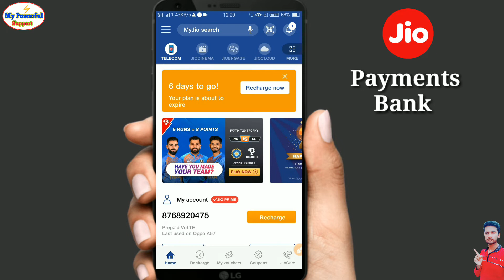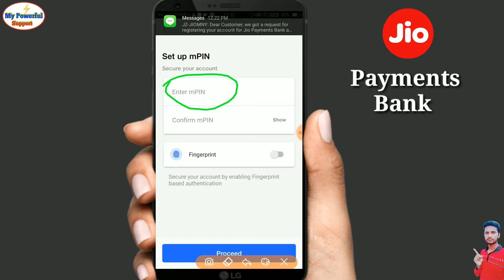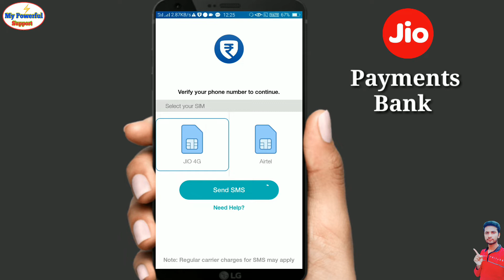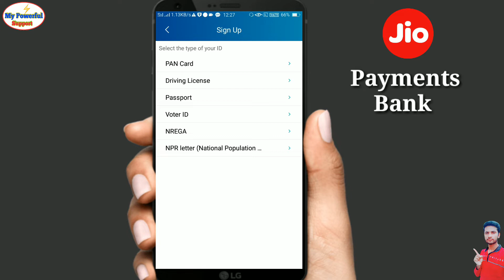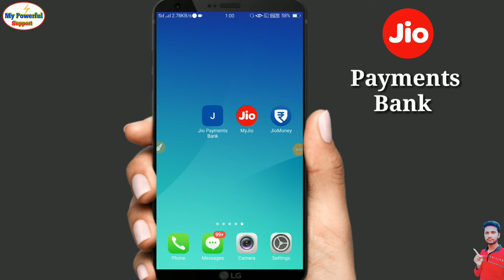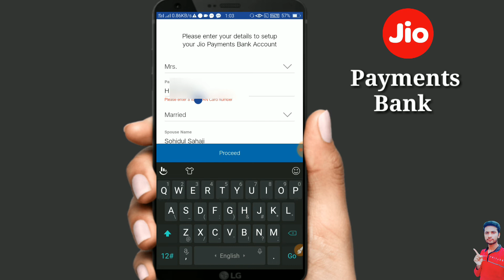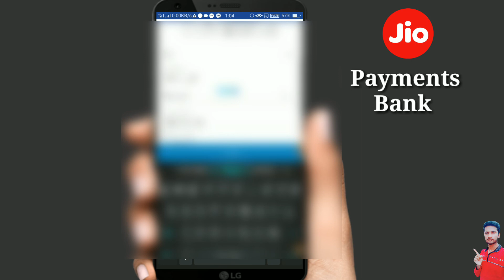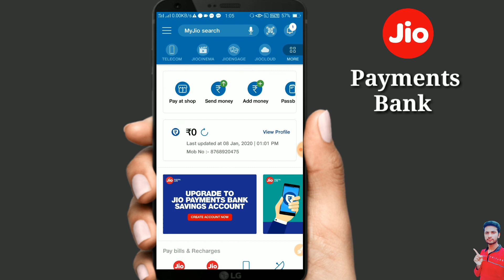Open Jio Payments Bank Account | Full Prosses | how to open Jio payments Bank in mobile [2020]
Jio Payments Bank Account Opening Process helps you to create your own account in Jio Bank. This is the Ultimate Guide to open your Jio Payments Bank Account